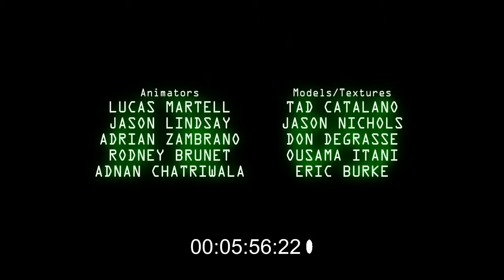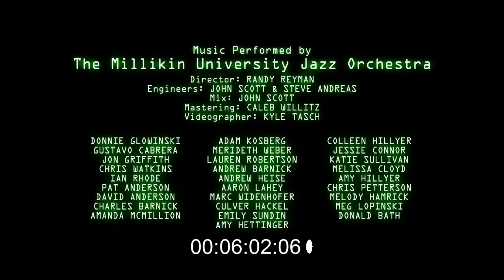pigeon impossible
Award nominated work in transantlantyk film music competition 2013 by finalist - vig zartman.
"pigeon impossible," directed by lucas martell, and produced by martell animation studio.